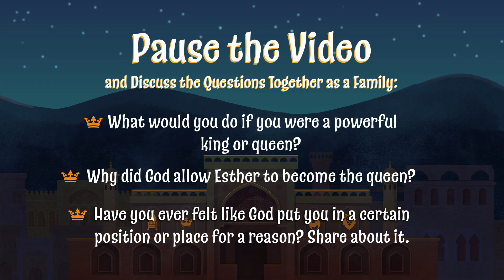November 10, 2024 ECM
Because God is always working, a young Jewish woman named Esther becomes queen of Persia and prevents an evil plan to kill all the Jewish people in the kingdom.